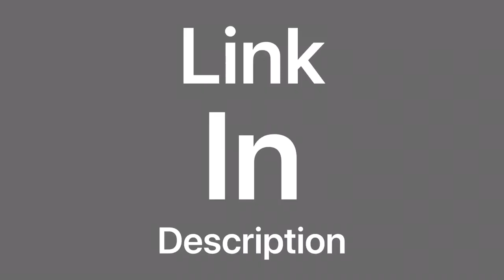New Instagram Account go Follow